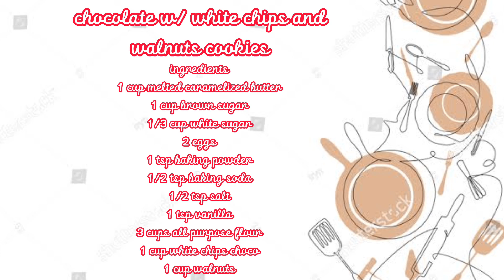Chocolate Cookies w/ White Chips and Walnuts !